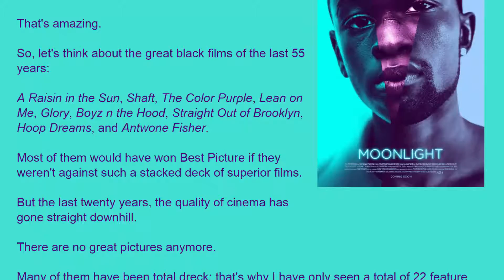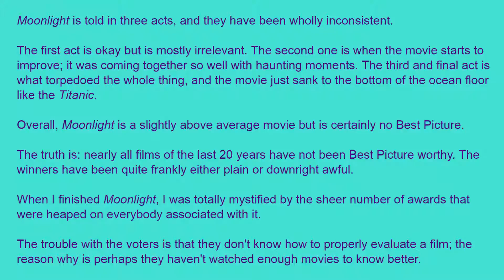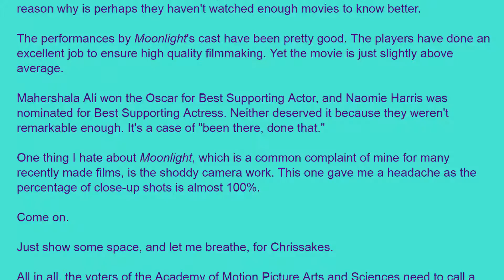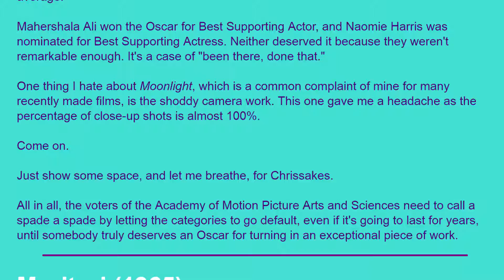Movie Review: Moonlight (2016) [HD]